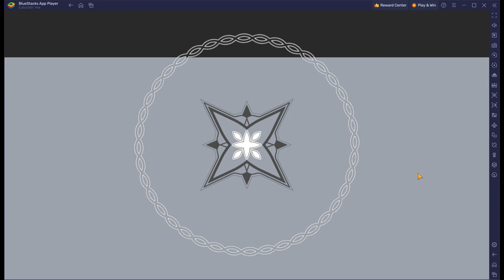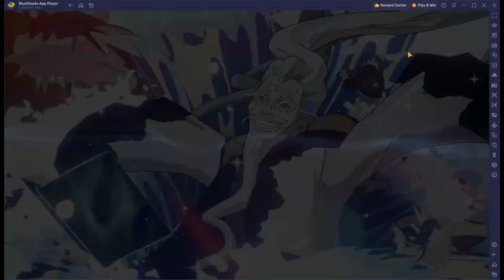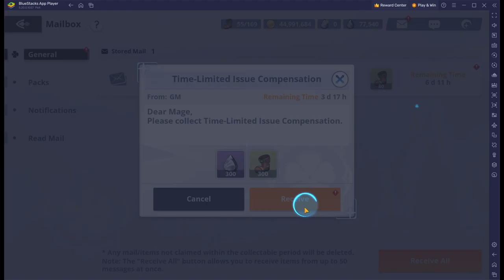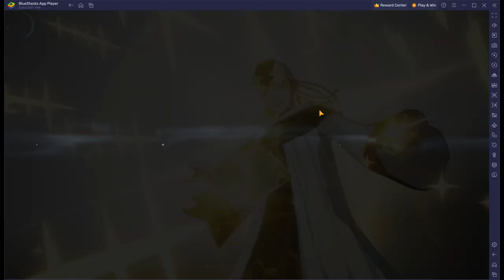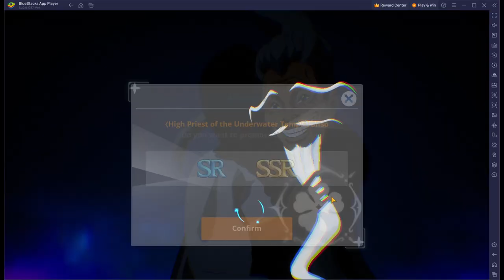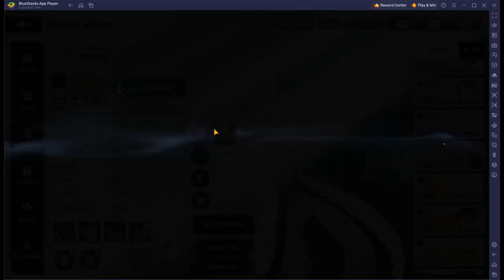Black Clover Mobile | Who's that mage? | F2P grind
The F2P grind